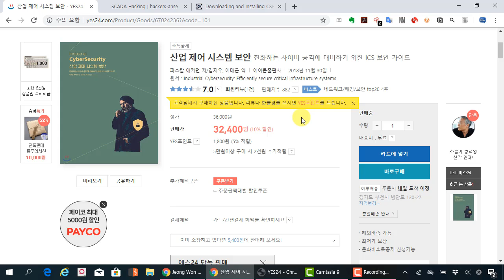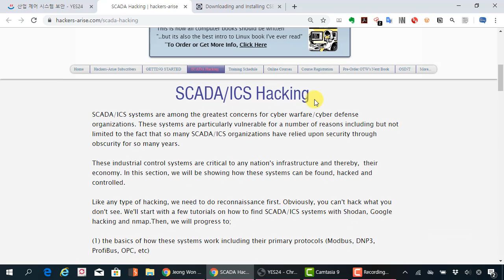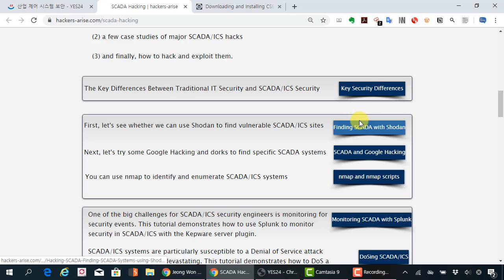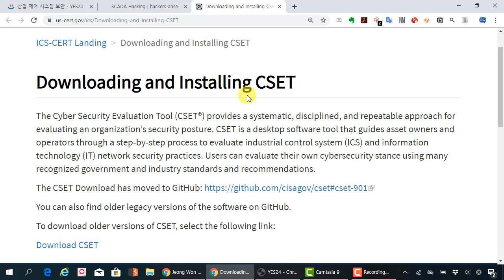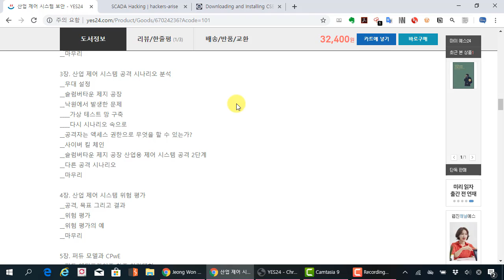산업 제어 시스템 SCADA 보안 추천 교재와 사이트 소개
보안프로젝트 에서 제공하는 IT보안 강의입니다. 이번 강의 주제는 "산업 제어 시스템 보안 추천 교재와 사이트 소개" 입니다.